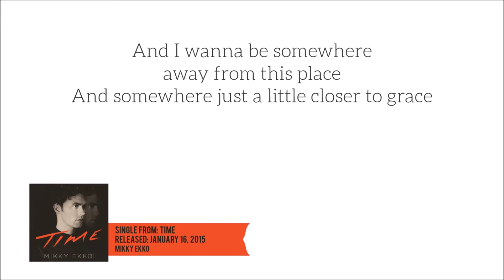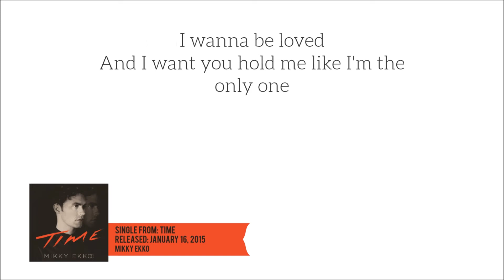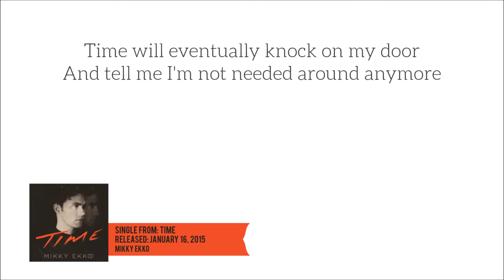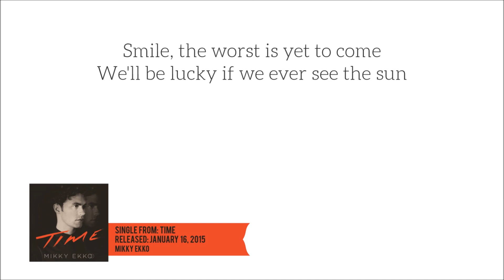[ LYRICS ] MIKKY EKKO - Smile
Artist: Mikky Ekko
Album: Time
Genre: Alternative, Rock
Released: January 16, 2015
Thanks 4 listening! :)

*** I OWN NO RIGHTS TO EVERY CONTENTS IN THIS VIDEO ***